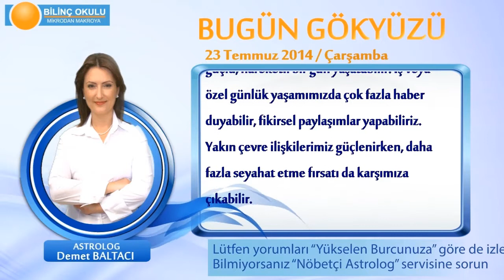AKREP Burcu, GÜNLÜK Astroloji Yorumu,23 TEMMUZ 2014, Astrolog DEMET BALTACI Bilinç Okulu